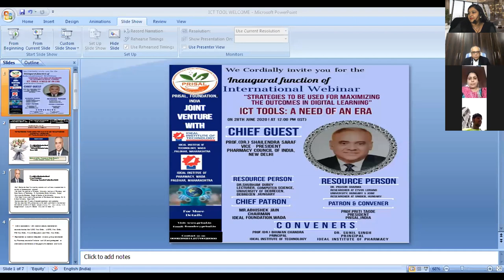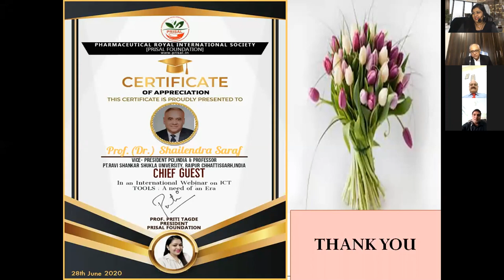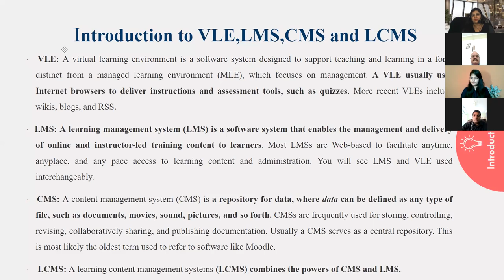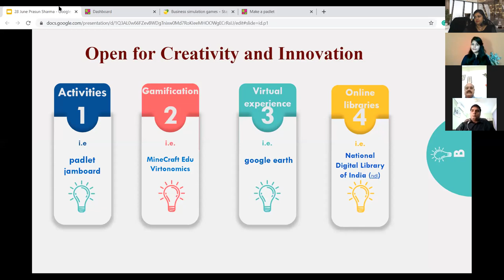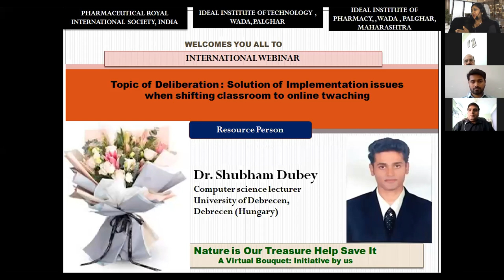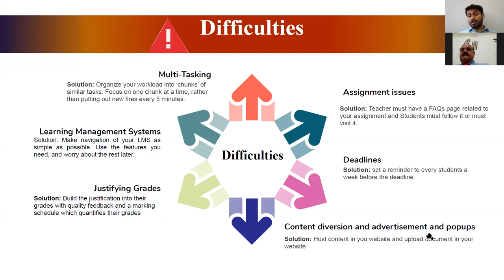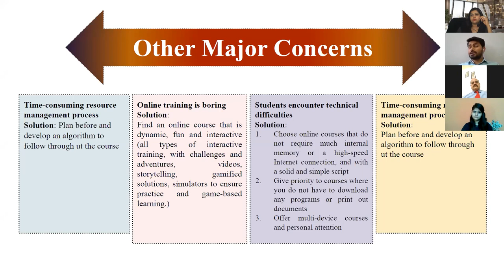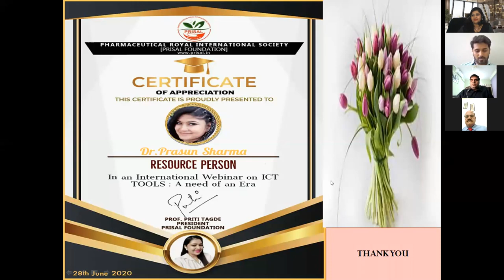DIGITAL LEARNING & ICT TOOLS A NEED OF AN ERA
By:Chief Guest  Prof.(Dr) Shailendra Saraf ( Vice -President PCI,India)
Resource Person: Dr.Prasun Sharma ,Researcher (Hungary) & Dr.Shubham Dubey Lecturer Computer Sciences, University of Debrecen,Hungry